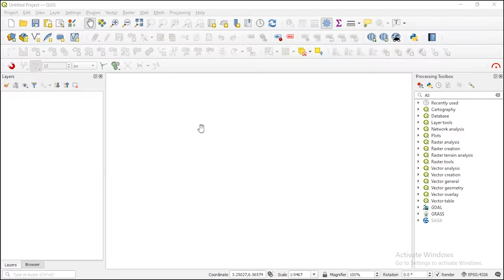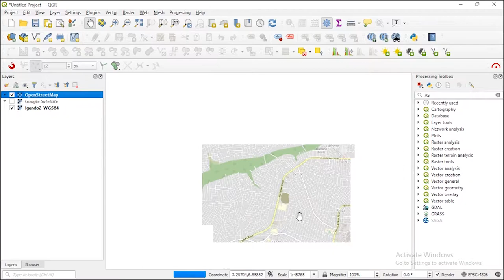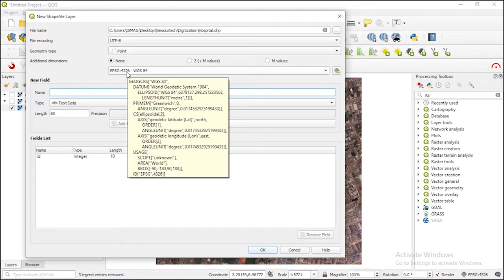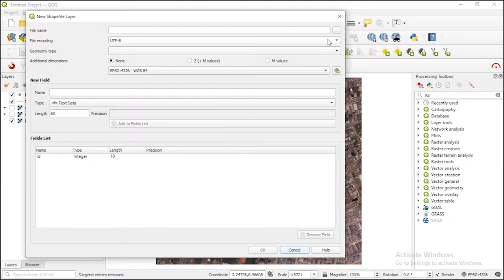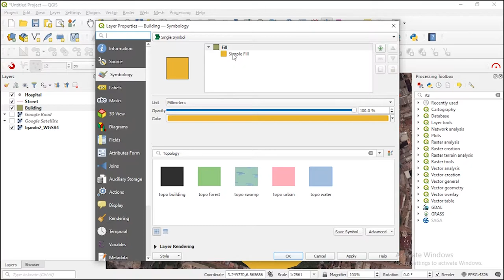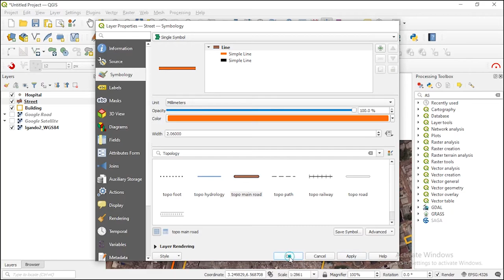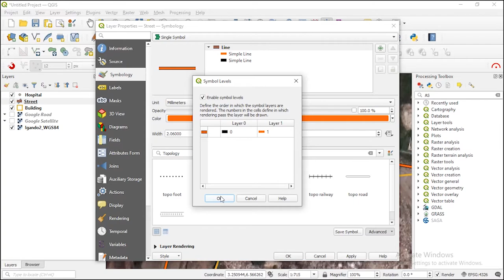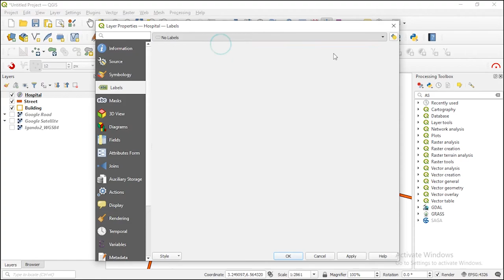QGIS TUTORIAL - HOW TO DIGITIZE RASTER DATA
Digitizing is simply the process of creating vector features from raster images.